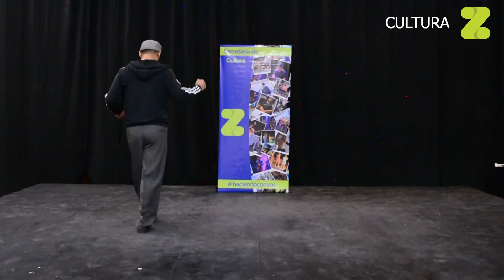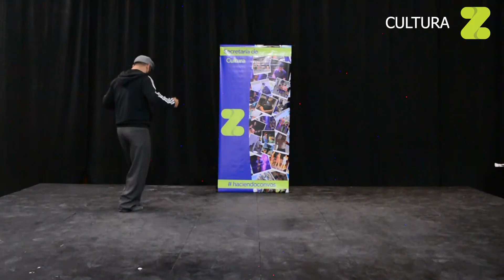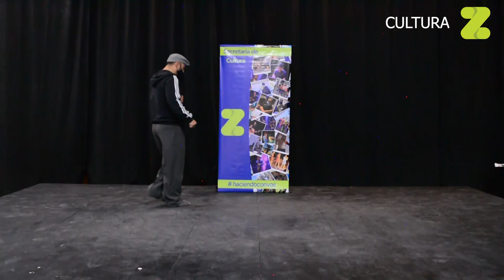Aprendiendo Tango con Mauro Leiva 7 - ADAC - Cultura Zapala